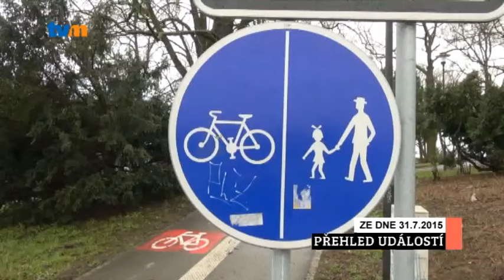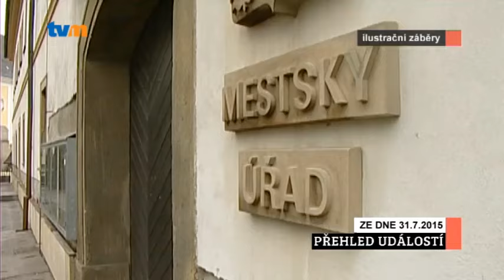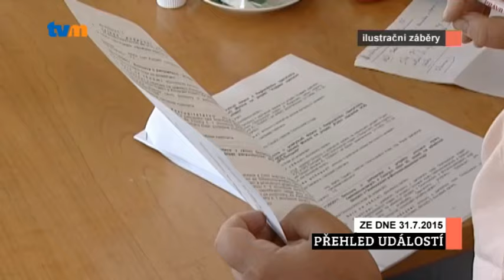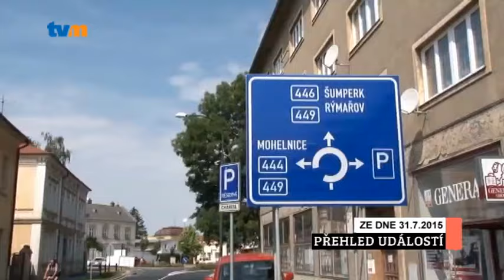Přehled Událostí - 31. týden 2015 TV MORAVA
V novém přehledu se kromě jiného dozvíte, jak olomoucké hejtmanství dotuje seniorské cestování, jaké jsou hlavní přednosti biokoupaliště v Litovli nebo to, že prostějovští cyklisté začali využívat nový úsek cyklostezky.